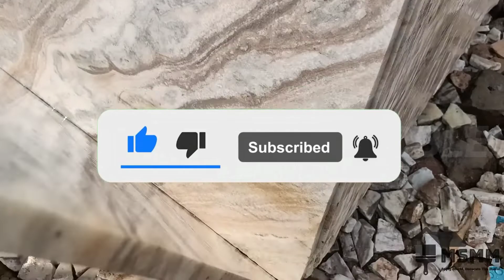Torrento Marble Wholesale Price Kolkata Maheshtala Santosh Pur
Shope Address Links 👇🏻

Kolkata Maheshtala Santoshpur
Railway Station Kol-700066